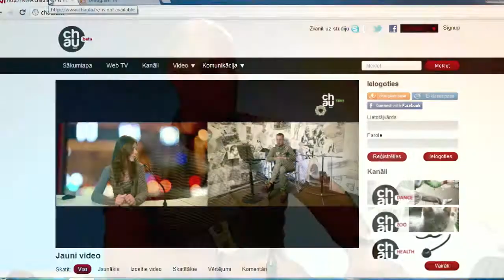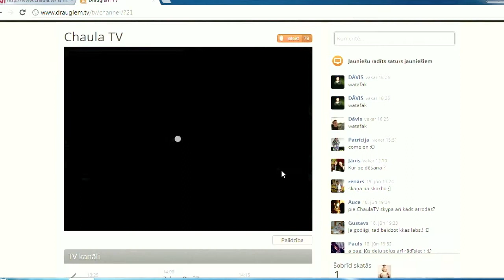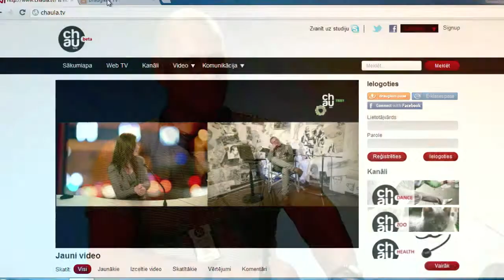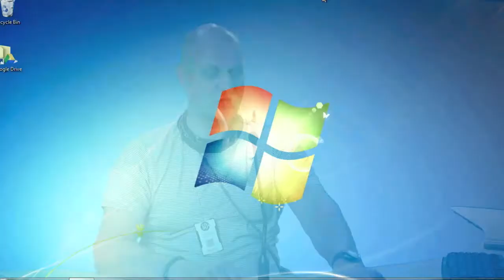ChaulaTV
Interview in Latvian with Jānis Vaišļa, who runs the youth-oriented "Chaula TV"  project able to broadcast content (including high def) to all plaforms - terrestrial, internet, cable, digital cable TV in Latvia and worldwide.